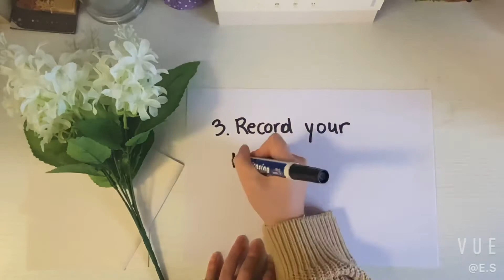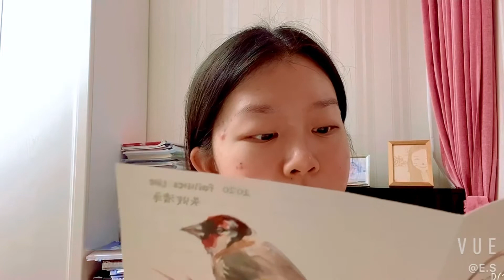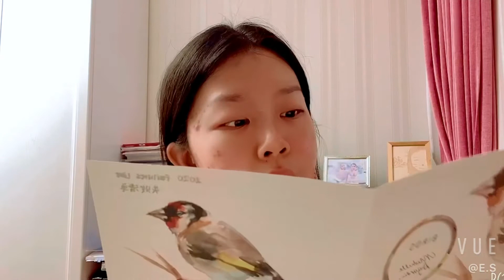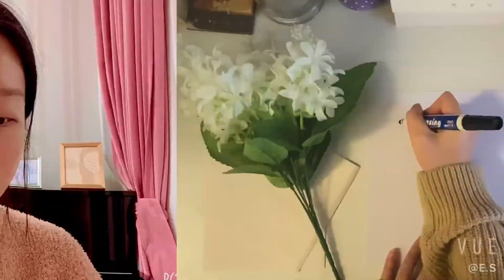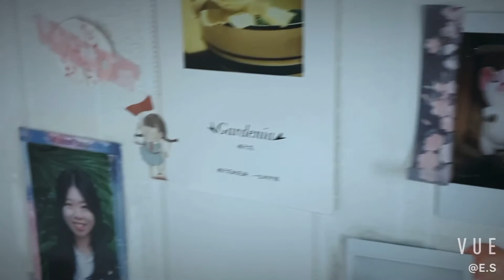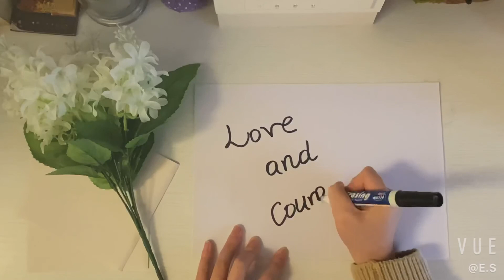Five habits towards a more meaningful life⛽️👈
Today’s video is about five habits that I have which I think contributes to a more meaningful life! In today’s fast-paced society we can often feel empty and isolated, so getting sometimes out of our busy life to reflect and ponder is really the 🔑

The five habits in this video may be good starting points 👈!

- ABOUT ME -

I am 18, a dreamer and a believer.
I am a HSP, which means that I notice the smallest subtleties of life, but also easily overwhelmed by noises.
I am a Chinese born and grown up in Italy.

BASIC information about me:
IB grade: 45 ; subjects: psychology HL, chemistry HL, economics HL , maths SL, English LL A SL, Italian LL A SL.
Uni subject: psychology
Dream: become an IO psychologist👩‍🎓

UCL psychology 1st year student

I make videos on my life as a human being always striving for the better, as a student and a psychology fan.